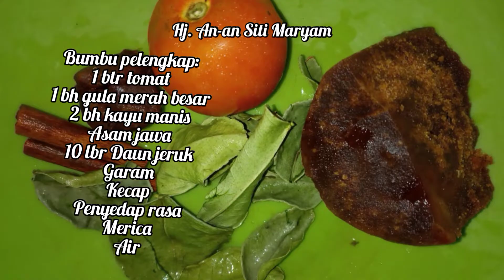AYAM KECAP PEDAS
Masakan edisi Ramadhan, nonton sampi selesai ya